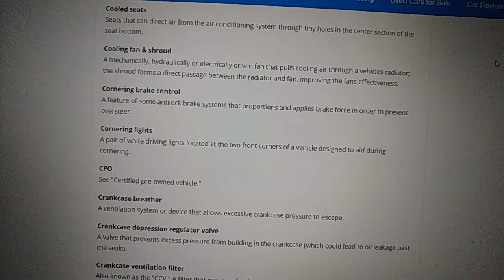Alphabetical Glossary of Automotive Terms kyaaapkoyebaatpatathi #11090